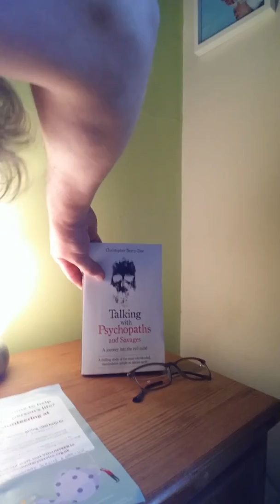My unusual wife!